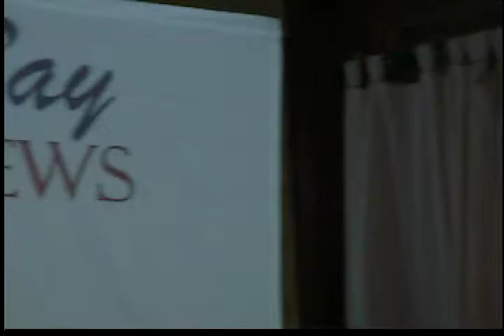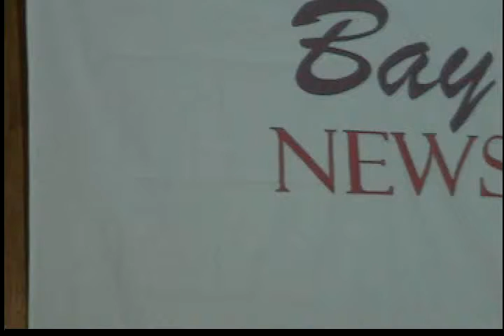Bay News - Weather blooper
Do not let your cell phone ring when you are doing the weather